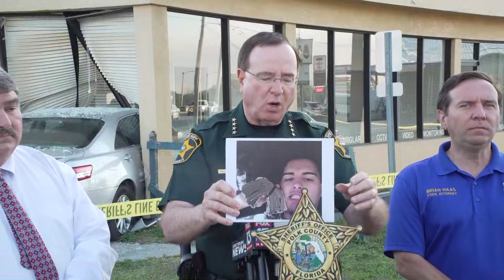Polk Sheriff Grady Judd holds news conference regarding incident in Winter Haven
Polk County Sheriff Grady Judd is expected to speak during a news conference Monday afternoon regarding an incident in Winter Haven.
The Winter Haven Police Department earlier sent out a message saying Havendale Boulevard between 11th and 21st streets would be shut down for an undetermined amount of time.